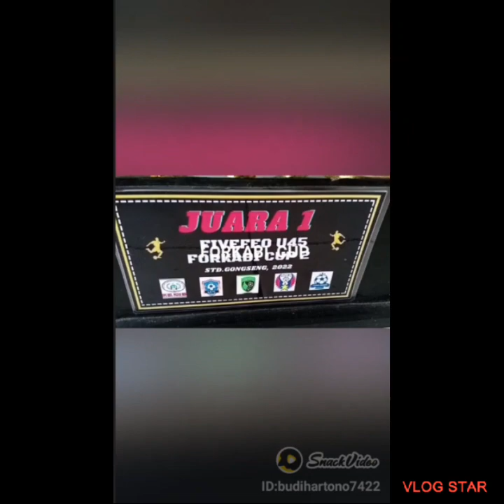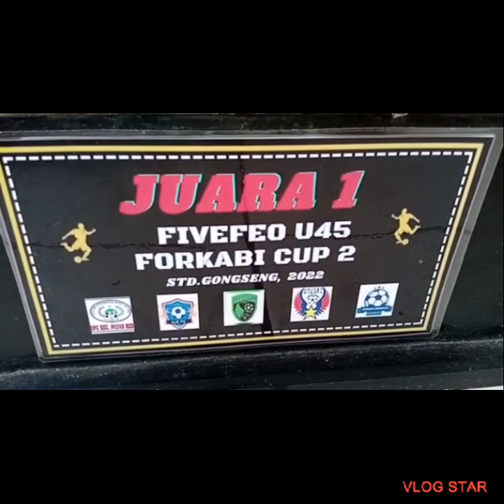Budi Hartono / FORKABI CUP 2022@BUDIHARTONOCIJANTUNG1